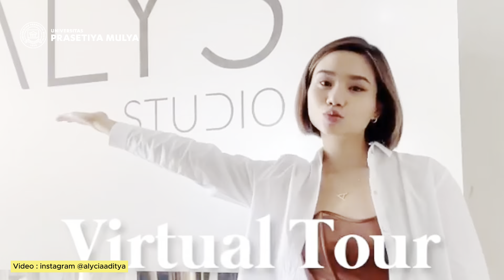Cara Alicya Aditya membangun brand Alys Studio.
Kuliah S1 Branding di Prasetiya Mulya, bikin Alicya Aditya punya trik jitu dalam membangun brand usahanya. Seperti apa? Simak videonya berikut ini.